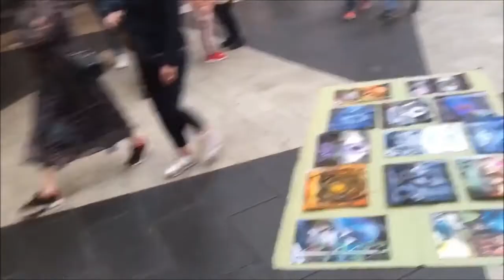My street paint art Trip to Stockholm - SPRAY PAINT ART by Mausposito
Salve a tutti sono Mauro e faccio lo Spray Painter, oggi ancora un nuovo Video / Paint !

with me !

con me !